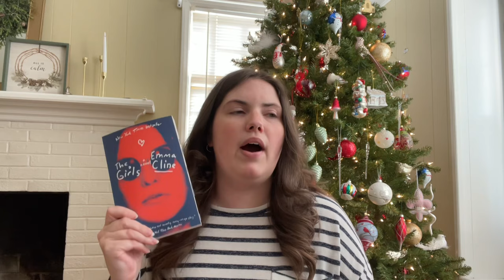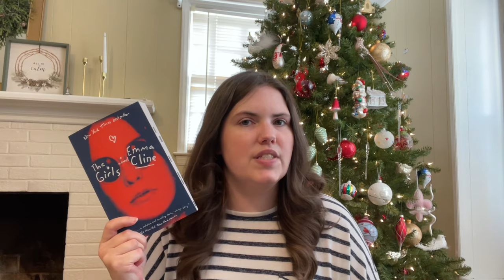books I read in November | 2023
November was a great reading month! I can’t believe there’s only one month left in the year!

Books I mentioned:
My Husband by Maud Ventura
Death Valley by Melissa Broder
One Dark Window by Rachel Gillig
Two Twisted Crowns by Rachel Gillig
Emperor of Rome by Mary Beard
The Woman in Me by Britney Spears

You can also give me a tip via the Super Thanks button, on the righthand side under the video.

booktube, booktuber, book recommendations